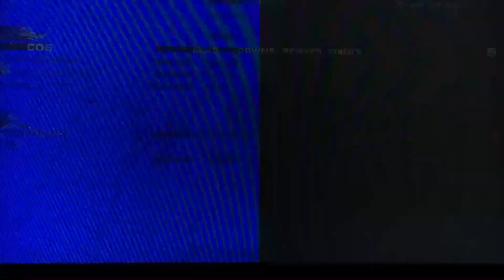Lil Kitten host NinetyR 2vs2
gears of war canals